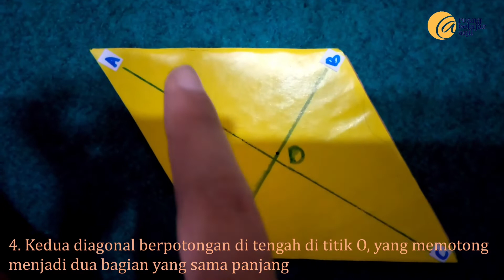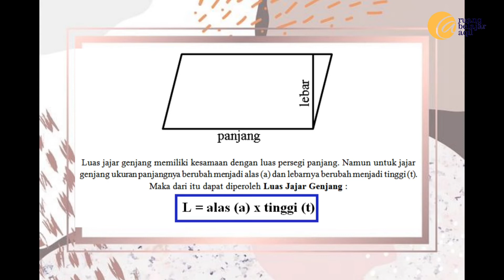Pengertian, sifat, dan Luas Jajar Genjang | Jajar Genjang-4 SD/MI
Apa kalian tahu jajanan tradisional yang bernama kue wajik? Seperti apa bentuknya? Atau mungkin melihat atap rumah dari kejauhan? Ya, benda-benda yang kalian lihat itu adalah bentuk jajar genjang. Nah kali ini kita akan mengenal apa itu jajar genjang, bagaimana sifat dan rumus luas bangun tersebut. Yuk kita kenali lebih dalam tentang jajar genjang!!

Credits : Nuri Fathriya Mardlatillah